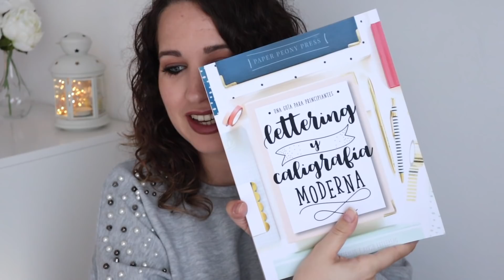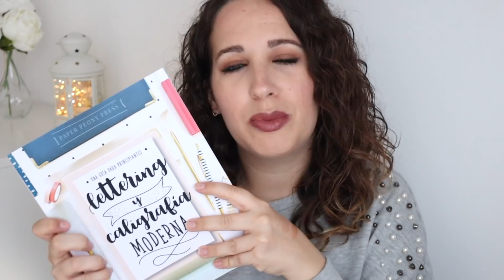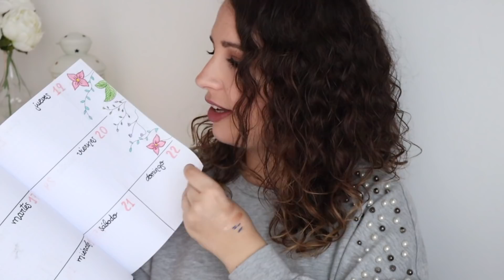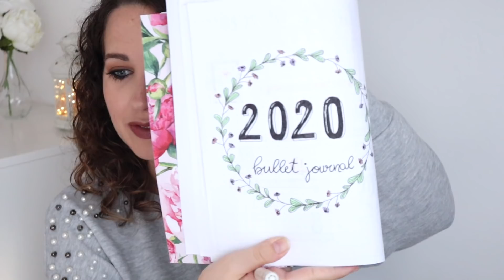HAUL | Poco maquillaje (me porto bien) y mucha PAPELERÍA: aprendiz de lettering y bullet journal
❤ ¡HOLA! SOY LA CAJITA DE INFORMACIÓN. ¡ÁBREME, SOY ÚTIL!

- Fusion Water color de Isdin (link a Promofarma, estaba más barata!).

PRODUCTOS DE PAPELERÍA:
- Guía de lettering y caligrafía moderna
- Kit rotuladores doble punta (no encuentro el kit concreto, os dejo varias opciones)
- Set 12 lápices de colores pastel de Staedler
- Estuche de Parfois (descatalogado).
- Libreta A5 floral de Oxfod
- Washi tape Scotch (disponibles en tienda física).

*En Picker encontraréis toda una selección de productos que voy probando y me gustan, sus links llevan a la web del producto y si compráis a través de ellos me llevo una pequeña comisión.

▶ ¿CÓMO REALIZO MIS VÍDEOS?
Iluminación: Luz natural
Edición: iMovie

❗ A V I S O:
▶ Soy la propietaria, creadora y editora de todos los vídeos que veis publicados en este canal de Youtube, así como su contenido y el de elbauldeanouk.com.
▶ Ningún vídeo está patrocinado, siempre os hablo desde mi experiencia y opinión, ninguna marca me paga por hablar de sus productos o sacarlos en algún vídeo o post (básicamente, esto NO es mi trabajo).